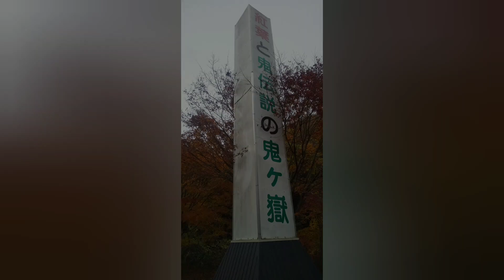【ツーリング】２０２２年紅葉ツーリング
紅葉ツーリングしましたが動画編集を終わったら１２月になった…